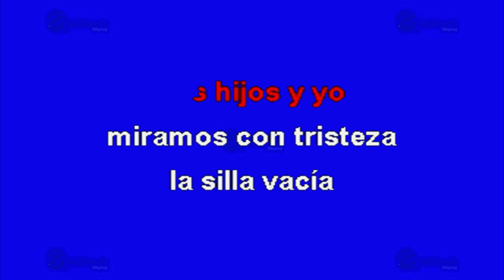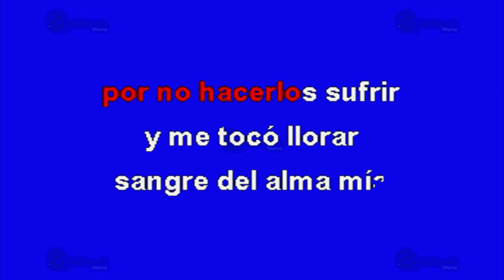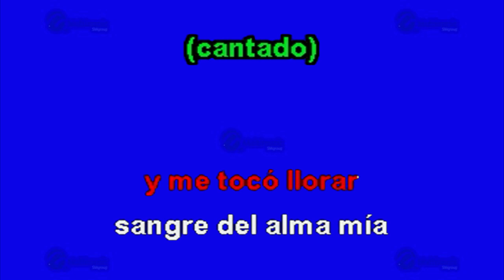La Silla Vacía - Multikaraoke ► Éxito De Chayito Valdéz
Canción: La Silla Vacía
(Solo Como Referencia)
Fue Éxito De: Chayito Valdéz

Clave Del Disco: OKE-0235
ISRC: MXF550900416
Copyright: Multimusic S. A. de C. V.